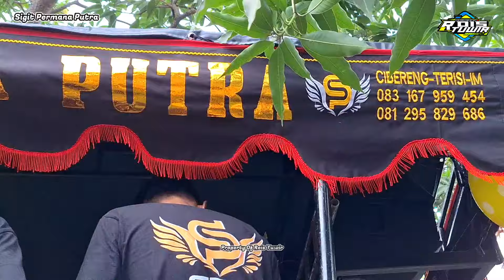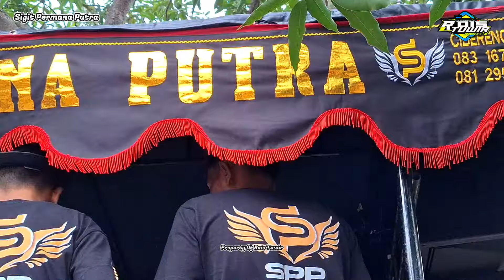Pilihan Batin - Launching Singa Depok Sigit Permana Putra 2024 | Ds. Cibereng - Trisi IM.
Singa Depok Sigit Permana Putra
Alamat : Ds. Cibereng Kec. Trisi Kab. Indramayu

Show Di Ds. Cibereng Kec. Trisi Kab. Indramayu